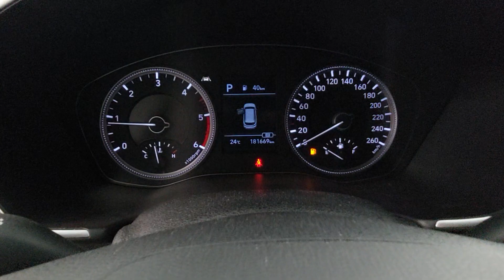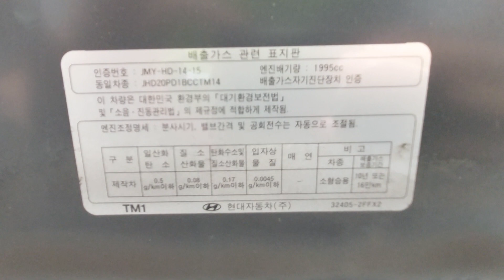Santafe TM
KMHS281BBKU062264